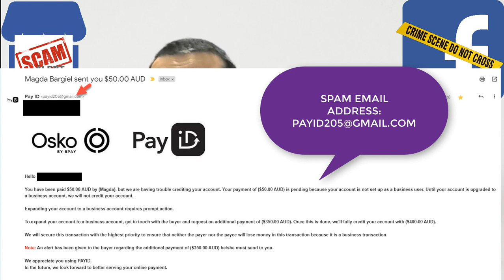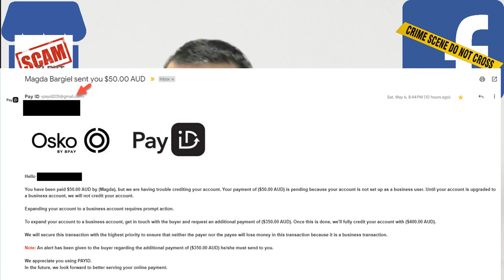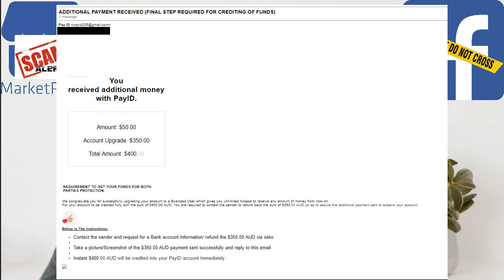Ample Blaze Cast 005: Facebook Marketplace & PayID Scam Alert Video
Hi Blazers
Yesterday I was nearly scammed by the latest scam out there and I thought to make a negative into a positive.
The latest scam is a fake buyer on Facebook trying to buy and send you fake PayID payments.
If you want to report them in Australia please complete the form below

Keep On Blazing!!